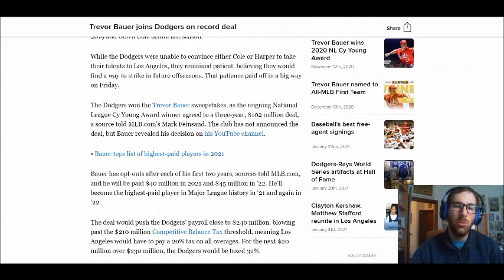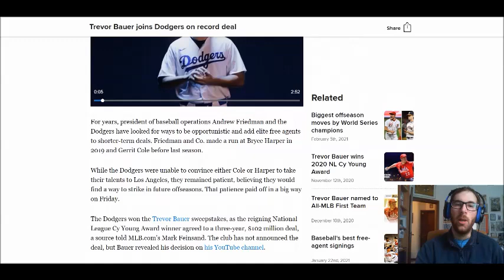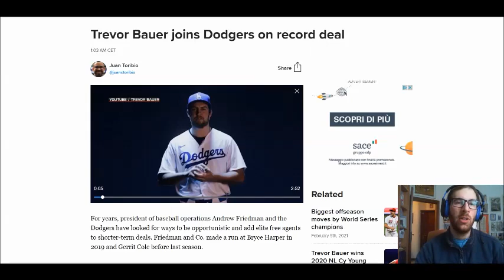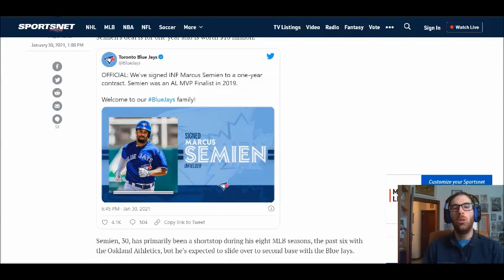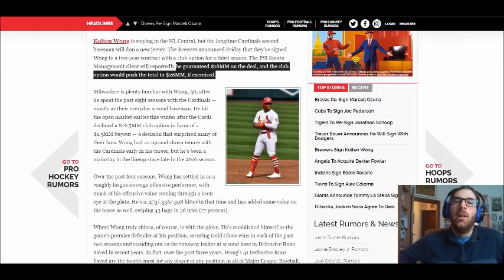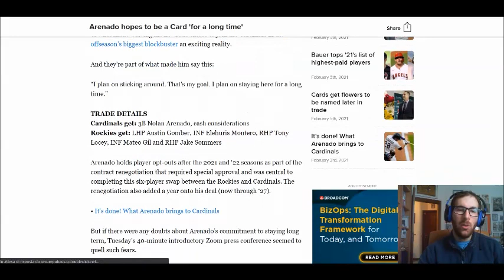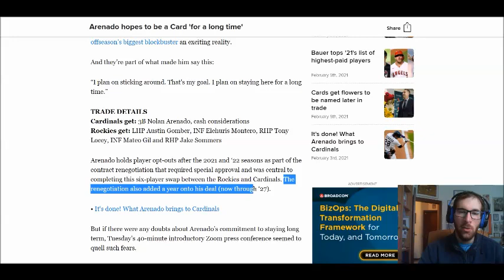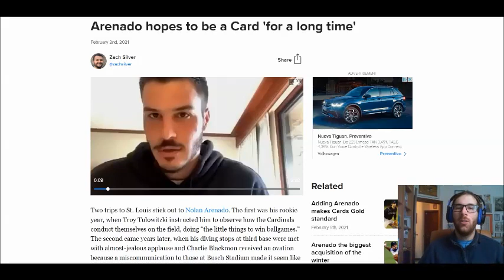Il free agent più atteso ha firmato! Bauer ai Dodgers per 102 milioni in tre anni. Arenado ai Cards